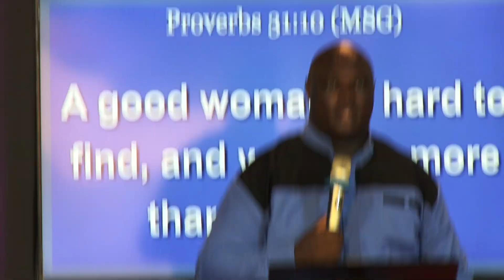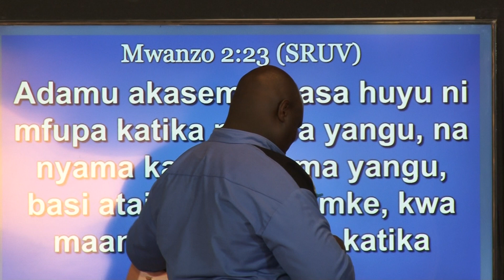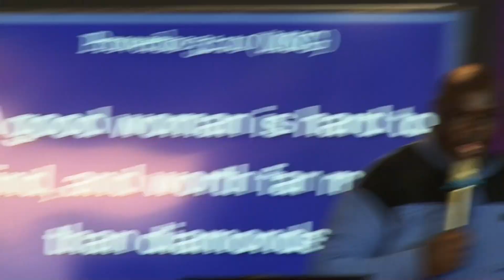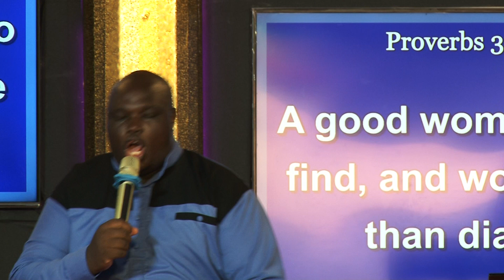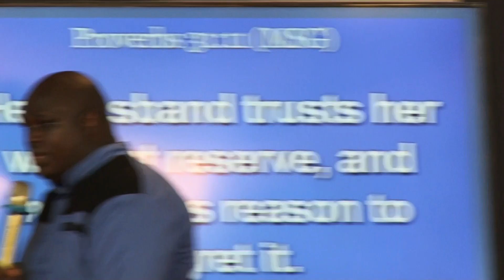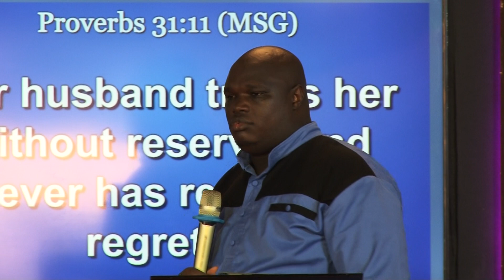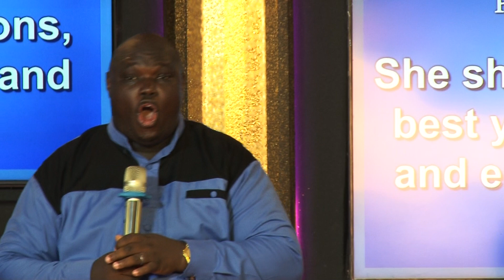WOMEN OF GRACE